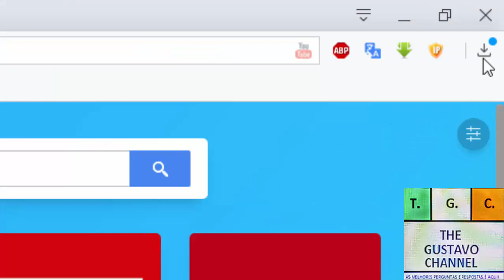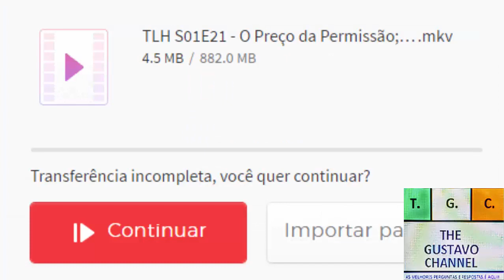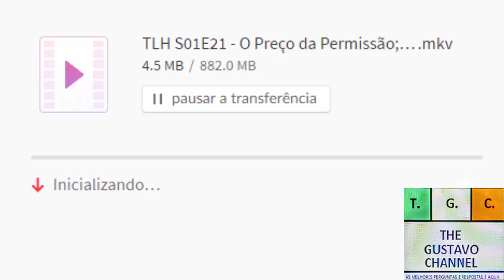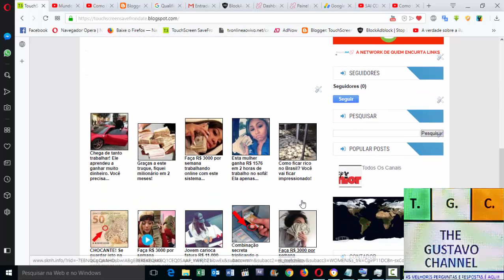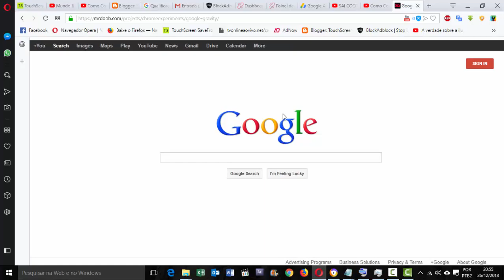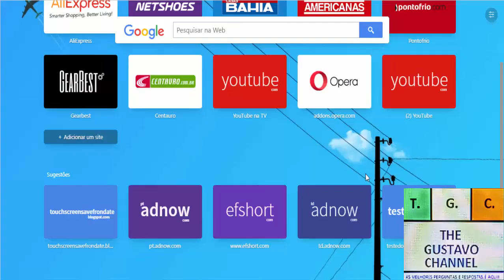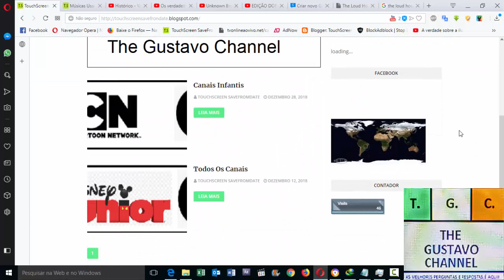TENTE NÃO RIR #1[Com The Loud House E Outros] PLANOS DE COMÉDIA 2019,sorria!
OBS:ESTE VÍDEO FOI RESETADO!

Em Breve,The Gustavo Channel Enviará Sons Dele No segundo Canal Dele com o nome dele,vocês podem baixar os sons e usálos em seus videos,abraço a todos

Músicas Usadas
0:00 Kevin MacLeod ~ Scheming Weasel (faster version)
0:11 Living Pulse Midnight Train
1:22 Hungria Hip Hop - Não Troco (Official Music)
1:44 iBenji - Boom (feat. Talabun) full HD version
2:27 HOPEX - Conquer
3:33 Mundo Bita - Ela e Ele ft. Bia Medeiros (Video Infantil)
3:44 SAI COCOZINHO DO BUTICO DO MIGUEL ♫♪ | Pandinha Babaca
4:44 Arquivo X Tema de Abertura - X Files Theme Music File X
6:44 Kevin MacLeod ~ Investigations
7:06 Lisa The Periodic Table Rap (Lyrics)| Really Loud Music
7:49 Unknown Brain - MATAFAKA (feat. Marvin Divine) [NCS Release]
8:08 Imagine Dragons - Believer
8:29 Living Pulse | The Chapman Run | No Copyright Music | Wondershare Filmora 2018